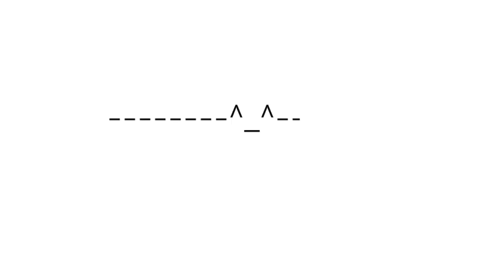Star Trek Beyond 2016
From director Justin Lin comes STAR TREK BEYOND starring Idris Elba, Chris Pine, Simon Pegg, Zach Quinto, Zoe Saldana, John Cho, Anton Yelchin and Karl Urban. In theaters July 22nd.